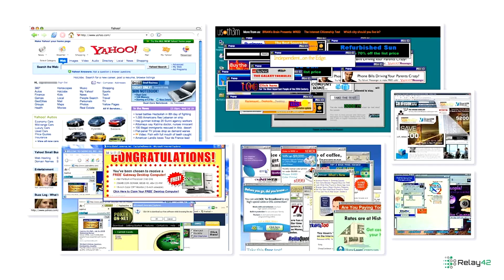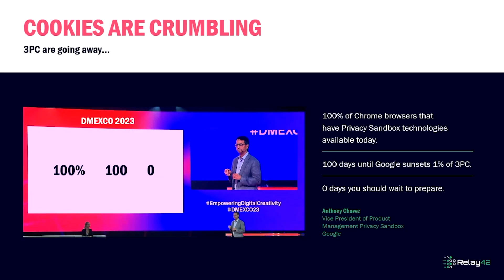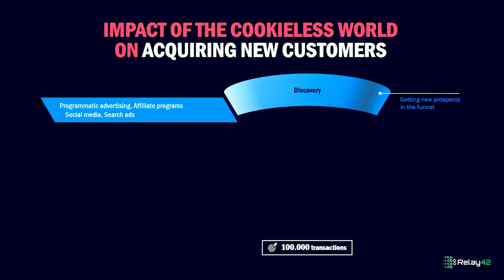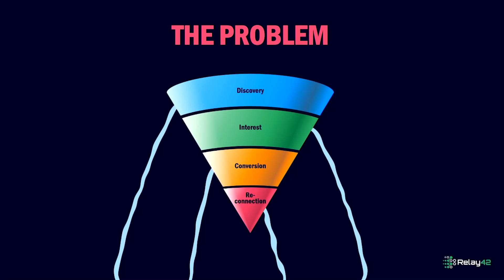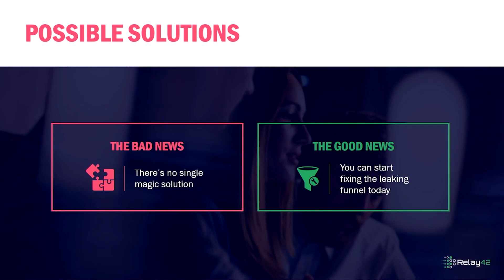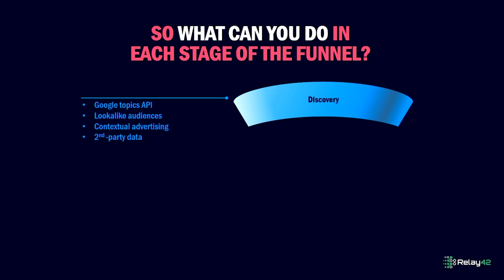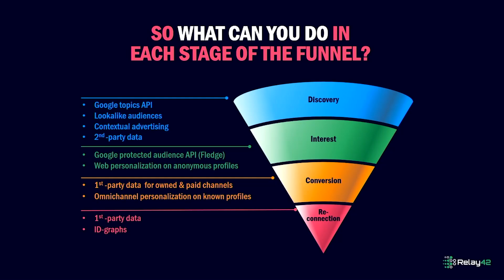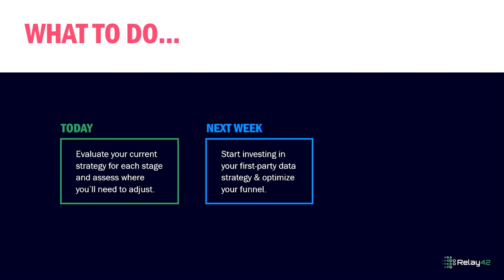Surviving the Cookie Apocalypse: Acquiring Customers in a Cookieless World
Join Tomas Salfischberger as he navigates the impending cookie apocalypse and explores strategies for acquiring customers in a world without third-party cookies. Discover how to adapt your digital marketing strategies to maintain effectiveness and drive growth.

Key topics covered:

Phasing Out Third-Party Cookies: Tomas Salfischberger outlines the urgent need to shift digital marketing strategies as third-party cookies are set to be eliminated in the next 6-9 months. This change demands a rethinking of how targeting and measurement are approached.

Challenges with Traditional Funnels: Learn why the traditional marketing funnel, which relies on broad targeting and user identification across sites, becomes unsustainable without third-party cookies.

Exploring Alternatives: Salfischberger discusses alternatives like Google's Privacy Sandbox, which offer limited targeting capabilities. Emphasis is placed on adapting strategies to leverage owned first-party data more effectively.

Effective Tactics for a Cookieless World: Discover how tactics such as lookalike modeling, contextual advertising, and second-party data sharing can help mitigate the loss of reach and maintain targeting precision.

Enhancing Lower Funnel Strategies: Strengthen your approach to website personalization, customer data platforms, and omnichannel experiences to improve performance in the lower funnel and compensate for declines in upper funnel targeting.

Proactive Testing and Adaptation: Salfischberger concludes by stressing the importance of proactively testing new solutions and strategies before the full removal of third-party cookies to benchmark performance and refine approaches.